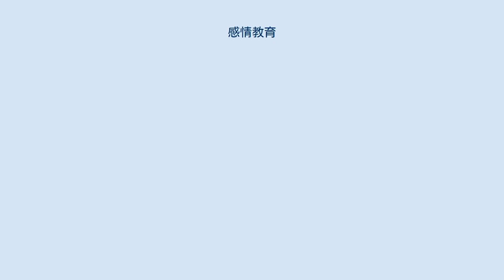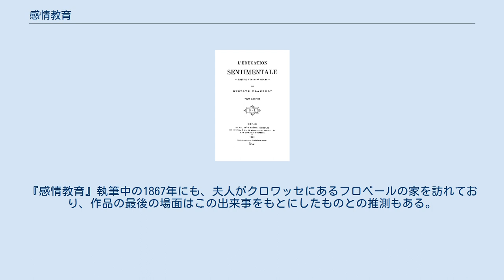感情教育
ギュスターヴ・フローベールの小説
『感情教育』（かんじょうきょういく、仏：L'Éducation sentimentale）は、ギュスターヴ・フローベールの長編小説。
二月革命前後のパリを舞台に、法科学生フレデリックの青春を描く。
 1864年から1869年にかけて執筆され、同年に刊行。
『ボヴァリー夫人』『サランボー』に続く3作目の長編小説。
 1840年、大学入学試験に合格したばかりの18歳の青年フレデリック・モローは、郷里へと向かう船上で美術商ジャック・アルヌーと出会い、彼の妻マリ・アルヌーに一目惚れをする。
2か月を郷里で過ごしたフレデリックはパリに出て、アルヌー夫人の面影を胸に秘めつつ、親友で野心家のデローリエ、かつての級友で充足した生活を送っているマルチノン、上流の出だが品のないシジー、数学の復習教師で共和主義者のセネカルといった面々と交流しながら倦怠した都会生活を送る。
そんな中、学生団体と警官との衝突に巻き込まれた流行品店の店員デュサルディエを共同して助けたことから、流行新聞を手がけているユソネと知り合い、彼の伝手でアルヌーの美術工芸店へ出入りすることができるようになる。
ここで才能のない画家ペルラン、「シトワイヤン（市民）」とあだ名されるルジャンバールらと知り合うとともに、アルヌー家に親しく出入りし、アルヌー夫人への恋のきっかけを探ろうとする。
 しかし、帰郷したフレデリックは母親から家の財政状態が思わしくないことを告げられ、パリでの生活も輝かしい将来への希望も諦めなければならなくなる。
フレデリックはアルヌー夫人を思い切り、近所に住む土地管理人の娘ルイズの遊び相手になってやりながら失意のうちに数年を過ごす。
しかしながら1845年の暮れ、突然伯父の死去の手紙が舞い込み、彼が遺言なしで死んだためにフレデリックは全財産を相続、2万7000リーブルの年収を得る境遇になる。
希望を取り戻したフレデリックは再びパリに出て友人たちとの交流を復活させ、商売の失敗で没落しつつあったアルヌー家とも旧交を取り戻す。
熱心にアルヌー家に通い、機を得てアルヌー夫人へ愛を打ち明けることができたフレデリックは、やがてついに夫人に逢引きの約束を取り付ける。
そのために特別に部屋を借りておいたフレデリックだったが、ちょうど夫人の子供が病気に罹り、これを不貞への天罰と捉えた夫人は彼との約束をふいにしてしまう。
その日は折りしも1848年2月23日、パリで二月革命が勃発した日であった。
 革命を境に人々の生活も変わっていく。
フレデリックはアルヌー夫人への失意から社交家のロザネットの恋人となり、デローリエに唆されて代議士への出馬を検討して失敗し、権勢家のダンブルーズ家では保守的な意見を述べ、権力を求めてダンブルーズ夫人の情夫となり、友人たちとは疎遠になっていく。
一方、陶器工場の経営に頓挫したアルヌー家は破産に陥る。
フレデリックはなんとか窮状を救ってやろうと金を工面するも間に合わず、アルヌー夫人は夫、子供とともに去っていってしまう。
フレデリックはロザネットにもダンブルーズ夫人にも嫌気が差し、家庭的な幸福を求めて、自分に思いを寄せていたはずのルイズ嬢に会いに故郷へ向かう。
しかし、帰郷した彼が見たのは、フレデリックの親友デローリエとルイズとの結婚式だった。
 そうしてフレデリックは社交会に出入りしながら無為のうちに歳月を過ごし、若さを失っていった。
1867年3月、彼のもとに突如としてアルヌー夫人が訪れる。
2人は過ぎ去った恋を語り合い、彼女は白くなった髪を一房切り取って渡し、最後の別れを告げる。
その冬、フレデリックは仲直りしたデローリエと青春の思い出を語り合う。
まだ中学生だったとき、2人でこっそり娼家を訪れて、しかし恐れをなしてすぐに逃げてきたことがあった。
2人は長々とこのことを語り合い、「あの頃が一番よかったな！」と慨嘆する。
 フロベールは1864年9月から1869年5月にかけてこの作品を執筆したが、彼がまだ20代だった1843年から1845年の間にも、この作品の原型であり同タイトルの小説『感情教育』（『初稿・感情教育』と呼ばれる）を執筆している。
その後政治的な動乱を経験したフロベールは構想を練り直してこの作品を完成させた。
 小説で主人公が思いを寄せるアルヌー夫人は、エリザ・フーコー（シュレザンジェ夫人）という実在の人物がモデルになっていると言われ...